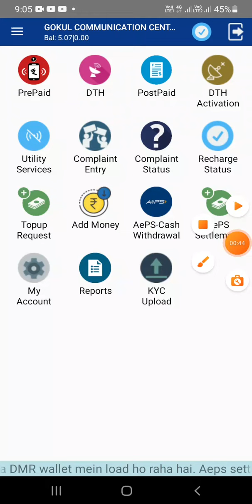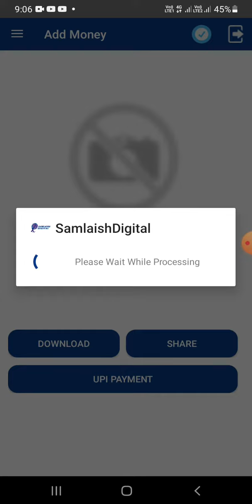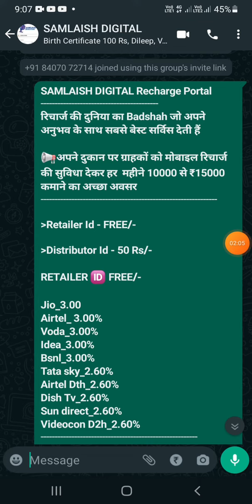NEW MOBILE RECHARGE BUSINESS 2022 BEST EARNING APP SAMLAISH DIGITAL RETAILER ID FREE OF COST 24X7 s